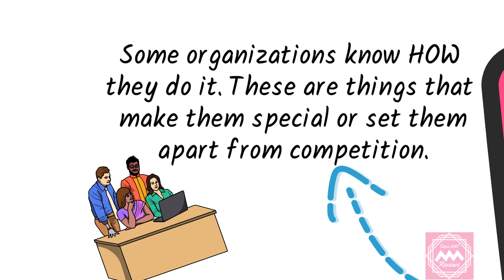ผู้นำทุกคนควรรู้จัก “วงแหวนทองคำ” หรือ “The Golden Circle” ของหนังสือ Start with Why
ผู้นำทุกคนควรรู้จัก “วงแหวนทองคำ” หรือ “The Golden Circle”

 ซึ่งเป็นการนำเสนอกรอบความคิดของธุรกิจต่างๆที่ประกอบไปด้วยวงกลมซ้อนกันทั้งหมด 3 วง อันได้แก่

WHAT: วงกลมชั้นนอกสุดที่แสดงถึง “การกระทำ” ของแบรนด์ อันได้แก่ การผลิตหรือจัดจำหน่ายผลิตภัณฑ์และการให้บริการ

HOW: วงกลมชั้นกลางที่แสดงถึง “ความแตกต่าง” ที่ทำให้แบรนด์นั้นสามารถเอาชนะใจลูกค้าของตัวเองได้

WHY: วงกลมชั้นในที่แสดงถึง “แก่นแท้” ของแบรนด์ว่าอะไรคือสาเหตุที่แบรนด์เลือกที่จะกระทำ WHAT และสามารถสร้าง HOW ได้ตั้งแต่ตอนแรกเริ่ม

ธุรกิจส่วนใหญ่ในยุคปัจจุบันนั้นเลือกที่จะตีความตัวเองเป็นบริษัทที่นำเสนอเพียงแค่ "WHAT" ให้กับลูกค้า และนำมาสู่การแข่งขันกันสร้างผลิตภัณฑ์หรือบริการกับคู่แข่งประเภทเดียวกันจนทำให้แบรนด์ทั้งหมดกลายที่มีการแข่งขันกันสูงและมีสัดส่วนกำไรที่ต่ำ

แนวคิดวงกลมทองคำนี้บอกถึงรูปแบบการเป็นผู้นำ ที่ไม่ได้จำกัดแค่ผู้บริหารองค์กรหรือนักธุรกิจเท่านั้น บุคคลทั่วไปอย่างเราก็นำแนวคิดนี้ไปประยุกต์ใช้ในชีวิตประจำวันได้เช่นกัน แค่เราลองเปิดรับ เรียนรู้ และประยุกต์ใช้ ก็จะสามารถได้รับประโยชน์อย่างแน่นอน

ขอบคุณแนวคิดดีๆจากหนังสือ ทำไมต้องเริ่มด้วย "ทำไม" (Start With Why) ของ Simon Sinek

...เพราะทุกความสำเร็จทางธุรกิจตั้งต้นจากคำถามเพียงข้อเดียว...